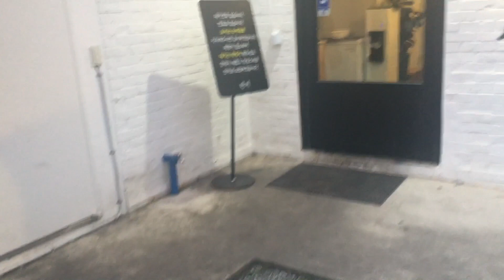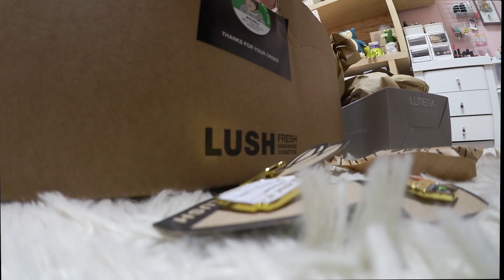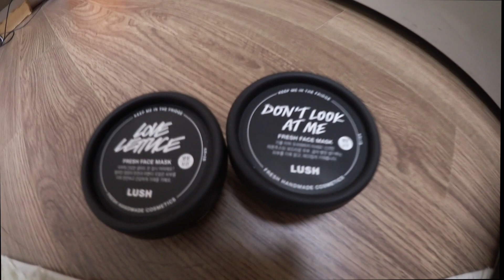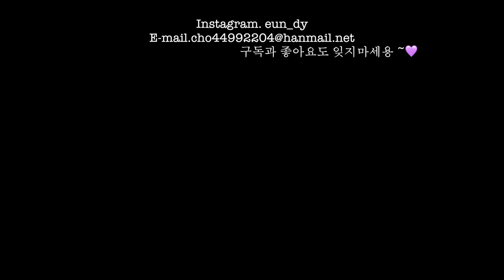[직장인VLOG] Happy Weekend 💐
까꿍!
ㅋㅋㅋㅋㅋㅋ사실 평일 점심에 제 영상 업로드란!!
구독자님들도 사실 저도 생각치도 못한 업로드일거라
꼬옥 해보고싶었던거였는데! 이렇게 올려봅니당
아마 저는 열일하고 있겠지요
우리 구독자님들도 제일 시간 안가는 화요일에 조금이나마
위로가 되길 ! ♡

BGM.
곧 수정할게요